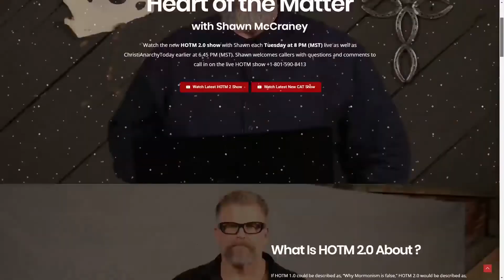CAT Episode 9: The Most Important Passage From The Bible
ep 9

💒Did you know Shawn teaches from the Bible every Sunday at